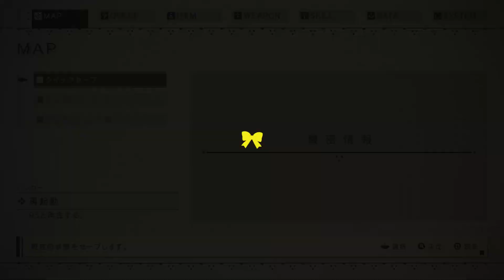ゲーム『NieR Automata』をプレイするわよ#3【yupon】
これは呪いか。それとも罰か。